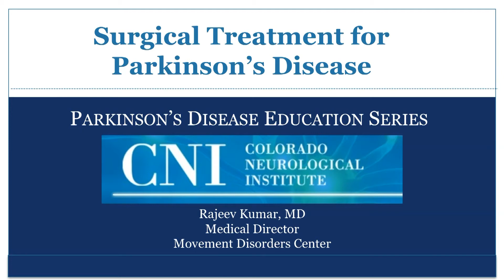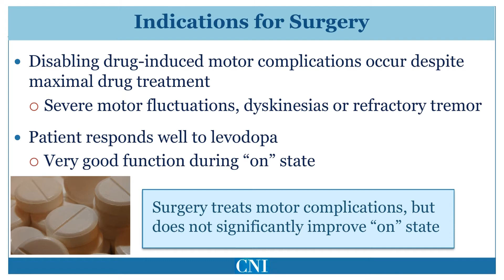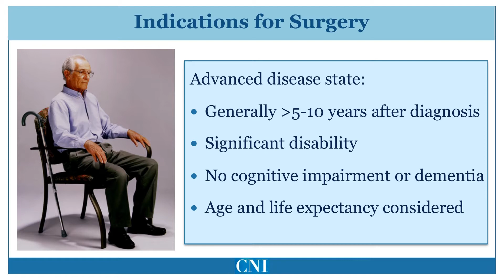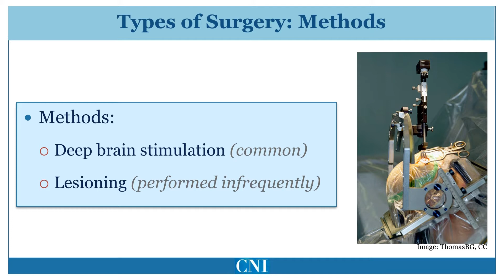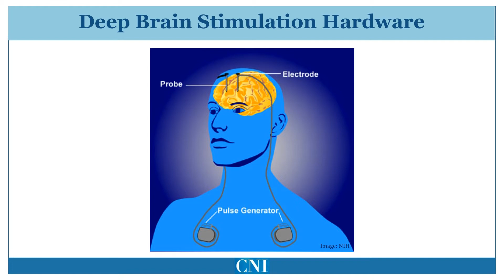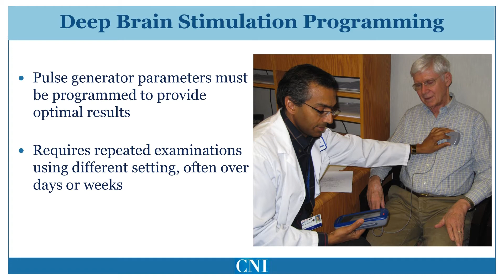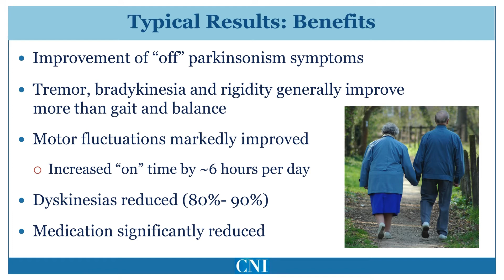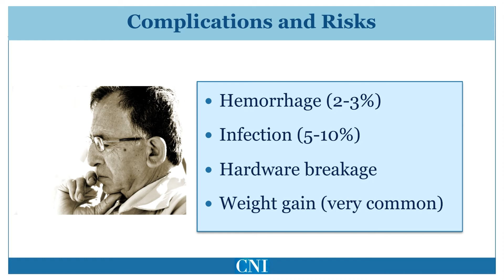Surgical Treatment for Parkinson's Disease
This unique series is designed to educate newly diagnosed patients and the general public about Parkinson's disease. In this video, episode 10 of the series, we introduce surgical treatment for Parkinson's disease, focusing on deep brain stimulation. Utilizing real patient examples, we discuss indications for surgery, risks, benefits and typical results.

Dr. Rajeev Kumar is a movement disorders specialist and medical director of the Movement Disorder Center of the Colorado Neurological Institute.

Series produced by Sara Rabin